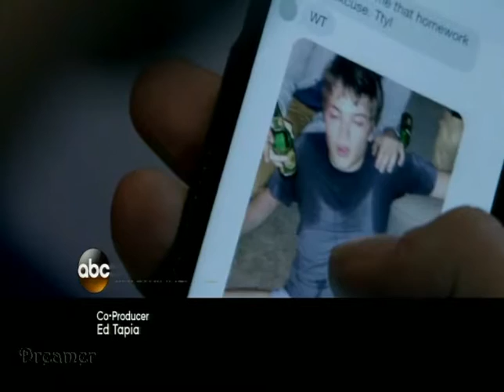American Crime 2X03 "Season Two: Episode Three" Promo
Kevin is identified as a participant in the events that occurred at the party; Anne feels defensive; new evidence raises questions about what really happened.